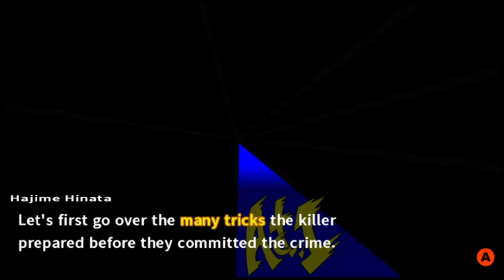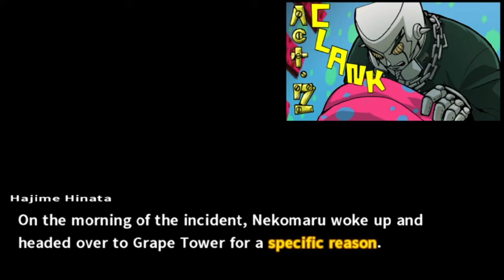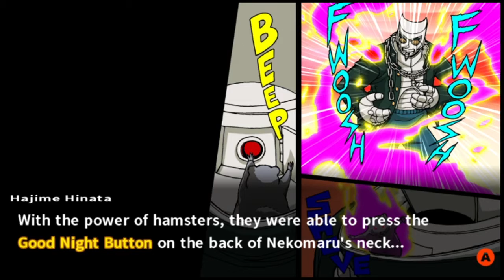Let's Play! - Danganronpa 2 (Blind) Episode 76: The Four Dark Devas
We review the trial of this case and talk about how the killer was able to perform his schemes. That is all!

Danganronpa 2: Goodbye Despair is a visual novel adventure game developed by Spike Chunsoft. It is the second game in the Danganronpa series that follows up with the events of Danganronpa: Trigger Happy Havoc. This game was originally released in Japan for the Playstation Portable in July 2012. The game was later released for the PC on April 2016.